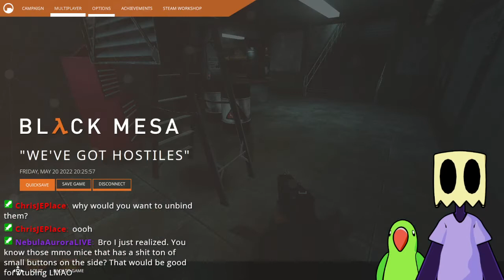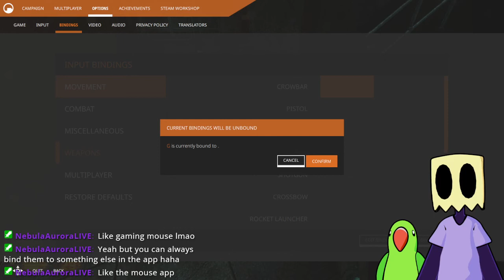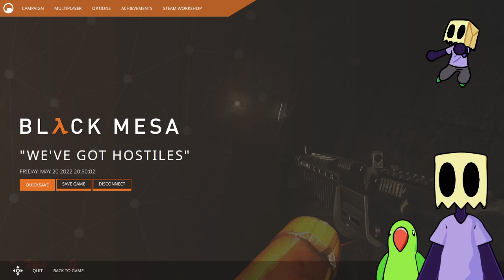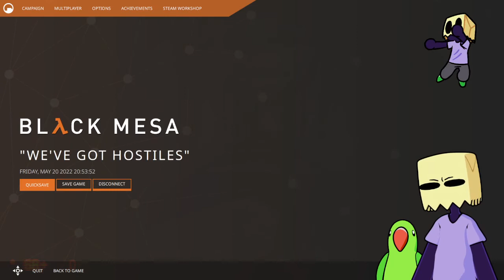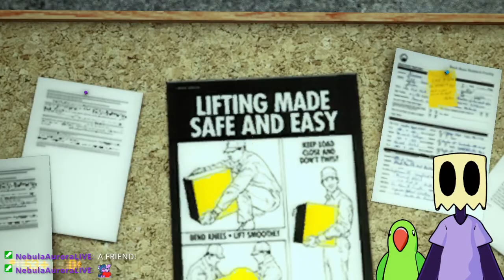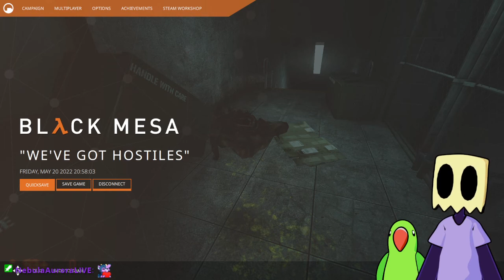Black Mesa (PART 2)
BOOGER